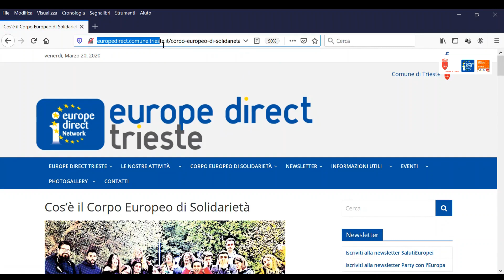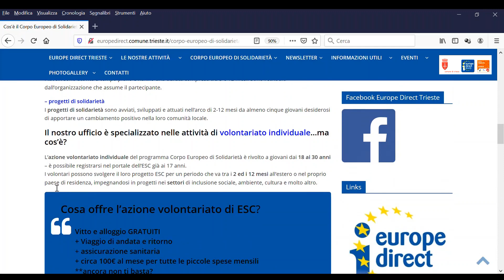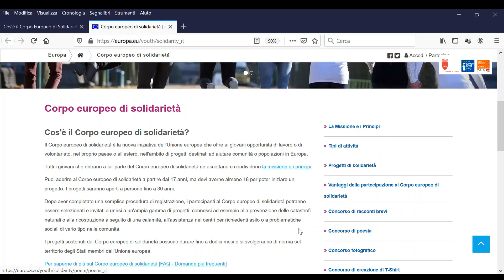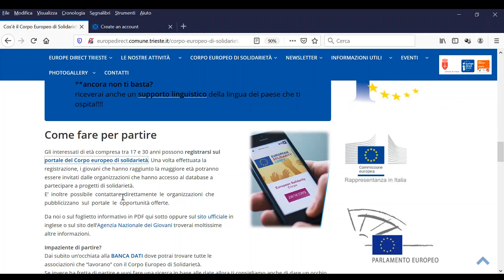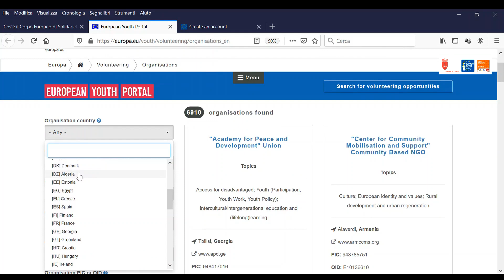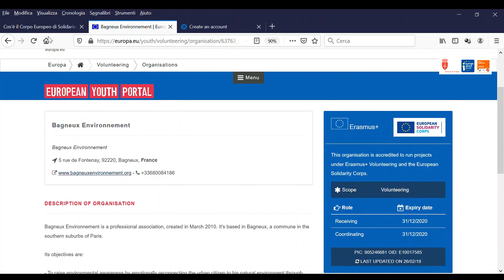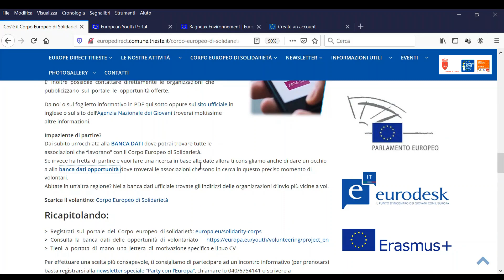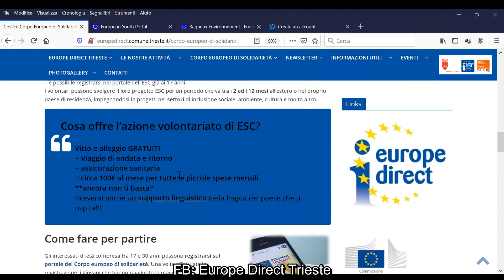Il Corpo Europeo di Solidarietà - volontariato in Europa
Il Centro Europe Direct - Eurodesk del Comune di Trieste presenta brevemente cos'è il Corpo Europeo di Solidarietà e come fare per partire per un progetto di volontariato finanziato dall'Unione europea